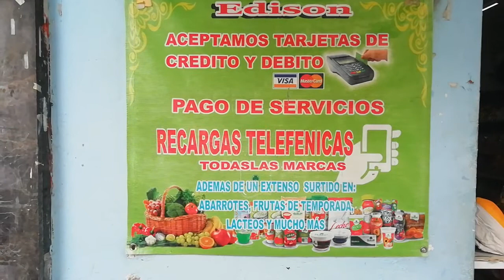Letrero mal escrito y en la calle